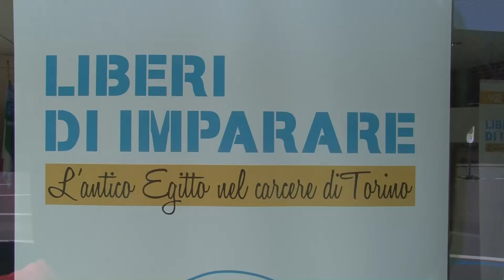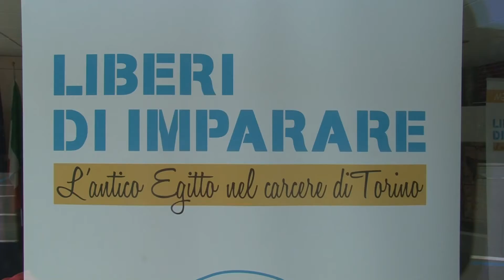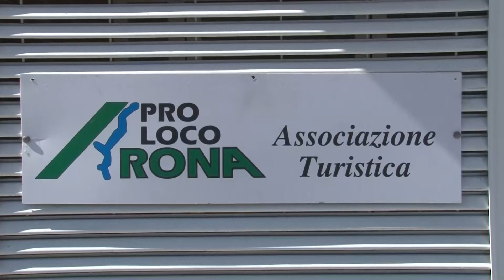" Liberi di imparare "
24 settembre 2021 - Ad ospitarla è la sede della Pro Loco in piazzale Vidale